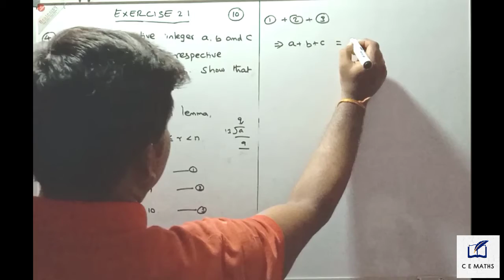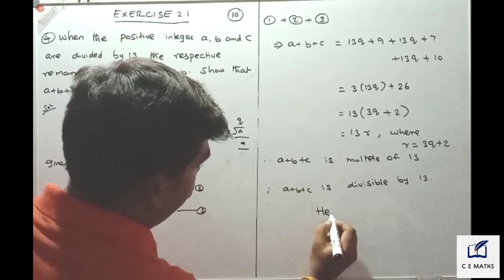Class 10th Exercise 2.1 Q.no.4 Numbers and sequences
Dear students

Chapter 2

Exercise 2.1

Q.no.4

Cemathsraja 10th std maths#Cemathsraja 10th std maths chapter 2 exercise 2.1 question number 4#Cemathsraja 10th std stateboard syllabus#10th std maths